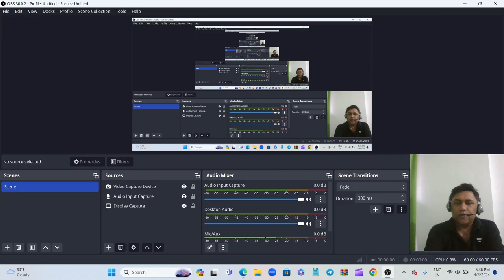Education Psychology ||अर्थ, परिभाषाएं व विशेषताएं || By T.C.Nagiya sir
Meaning & Importance of Psychology | मनोविज्ञान का अर्थ‚ महत्व व शिक्षा मनोविज्ञान | By T.C. Nagiya sir